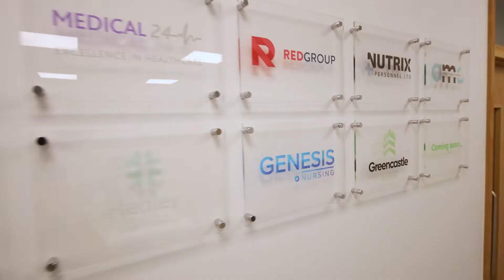Coyles Recruitment Case Study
This video shows the office branding work that we completed for the Coyles Recruitment for one of their London Offices.
We loved working on the project and we are already working on their next offices as Coyles look to carry the design elements throughout all their UK offices over the next few months.

Get in touch:

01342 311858